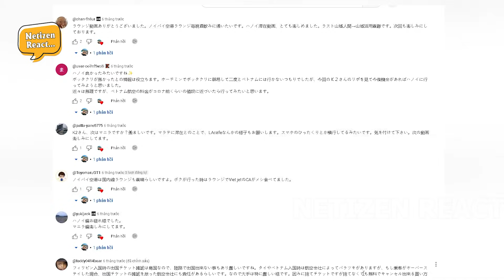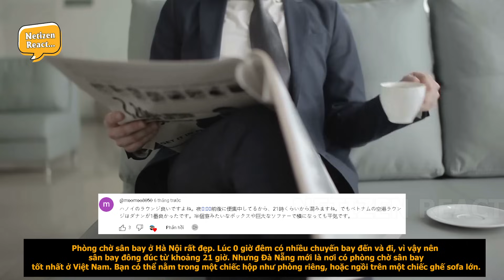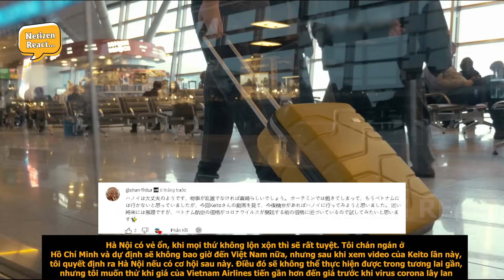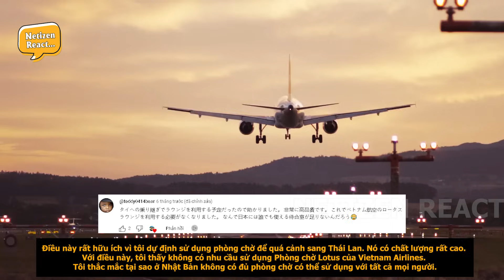Anh Chàng Nhật Bản Mới Đến VN So Sánh Hà Nội Với Thủ Đô Manila Philippines Và Nhận Ra Điều Khác Biệt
Mời các bạn đón xem video: Anh Chàng Nhật Bản Mới Đến VN Liền So Sánh Hà Nội Với Thủ Đô Manila Philippines Và Nhận Ra Điều Khác Biệt Ko Ngờ